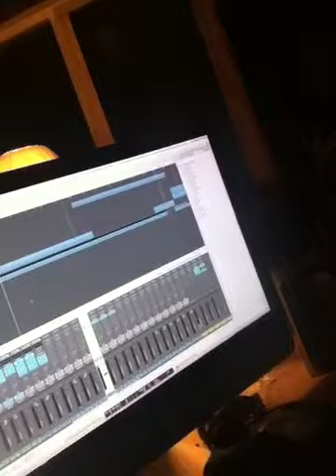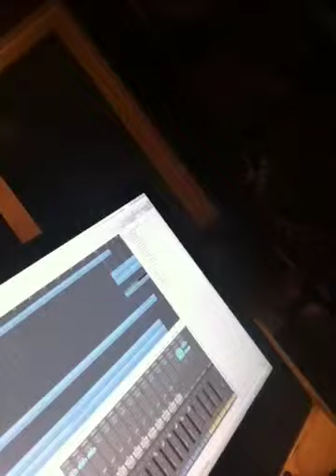In studio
In studio with a Riddim track from Josh Closs! Writing over it, dropping some vocals,guitars and fixing n arranging the tracks..